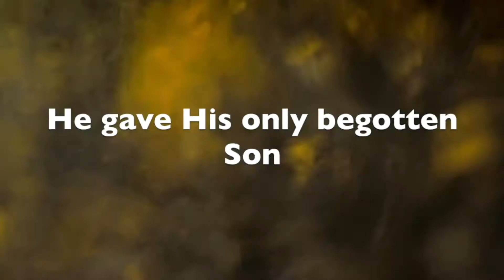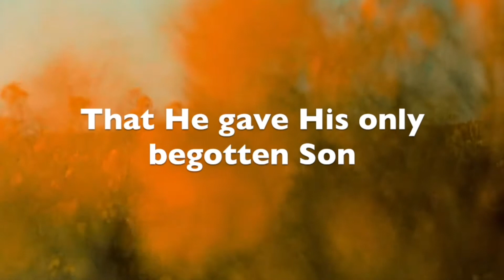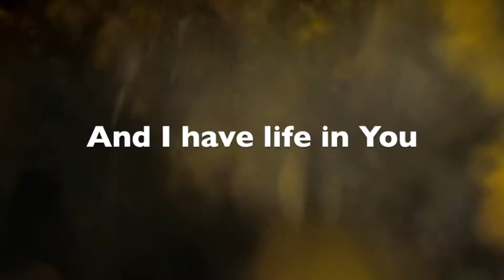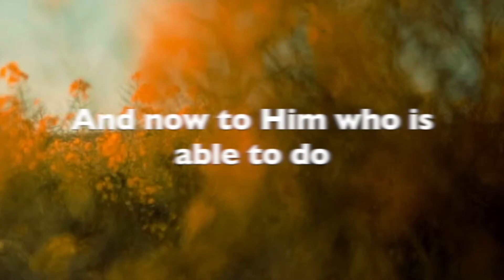MidWeek Teaching // The Gate Beautiful - Acts 3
From the very beginning God wanted a temple to dwell in; we are His temple where he desires to dwell. This thought should challenge us how we live for Him.

In Acts Chapter 3 , Peter and John are going to the temple and are at the gate 'Beautiful' where they see a beggar whom they heal through the power of Jesus. They acted in faith and obedience to the work of God.

So in reflection to how the early church functioned and was led by the Holy Spirit, Pastor Craig challenges us through the following questions:
1. Do you allow the Holy Spirit to use you?
2. Do you believe God can do signs, wonders and miracles?